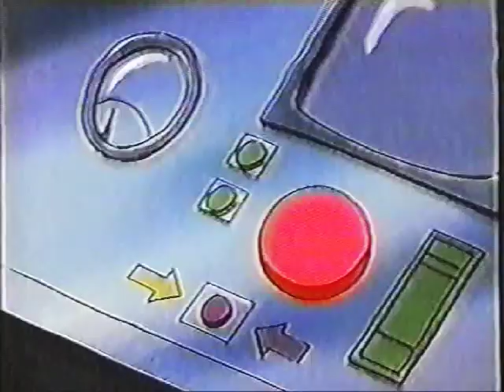"Space Song" by Beach House syncs perfectly with The Magic School Bus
So, weirdly enough, Magic School Bus Ep. 24 ("Out of This World") syncs perfectly with "Space Song" by Beach House. Minor creative liberties were taken towards the end, but overall, the meme magic is real.

This is part 2 of my 3-part series proving that The Magic School Bus is the source code to all reality. Part 1 can be viewed here: youtu.be/K78JC_l7J8g

Made with 100% real VHS audio and video errors, because I love you guys and want you to eat organic--none of that digital crap.

Inspired by: youtu.be/f9X1C7pTu-M